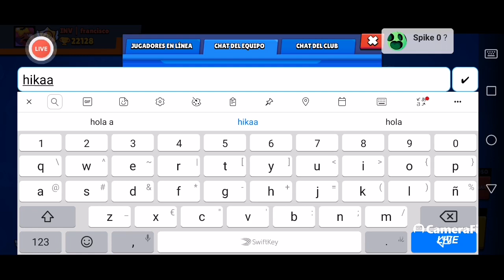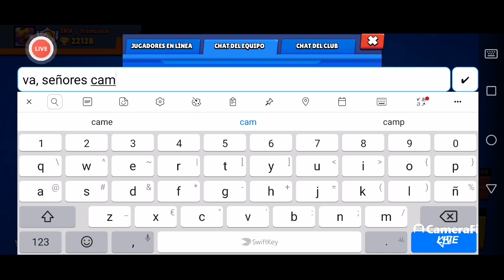Francisco - Brawl stars. Subiendo en +22k en brawl stars.